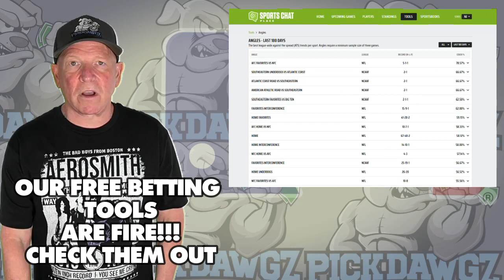Baltimore Orioles vs Kansas City Royals 4/2/24 MLB Pick & Prediction | MLB Betting Tips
The Kansas City Royals face off with the Baltimore Orioles in Tuesday's MLB Baseball action. Get Mitch's Expert Pick and Prediction for this game.